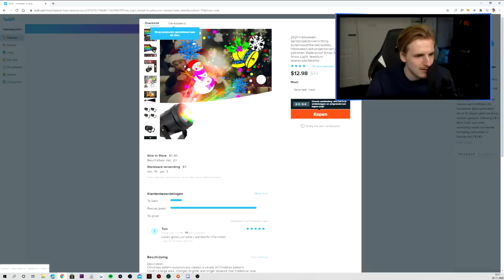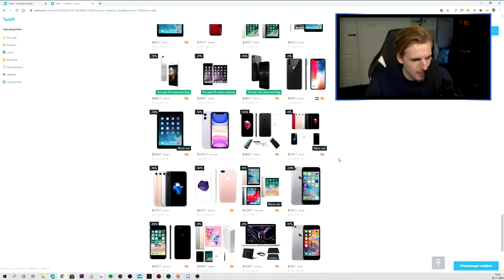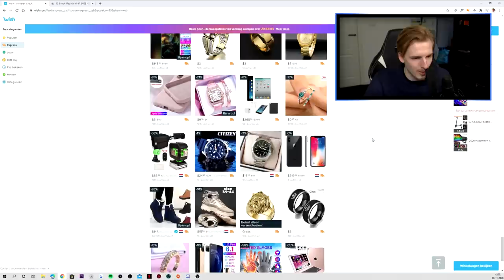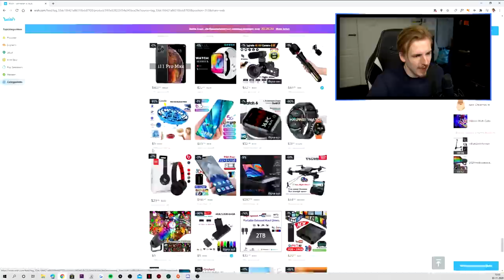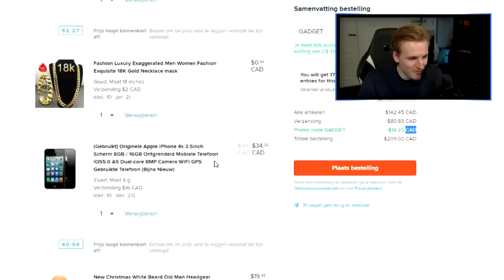Ik koop kerstcadeaus (uit China)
Bedankt voor het kijken naar "Ik koop kerstcadeaus (uit China)'!

Hallo mensen!